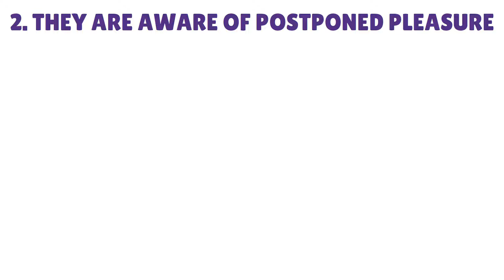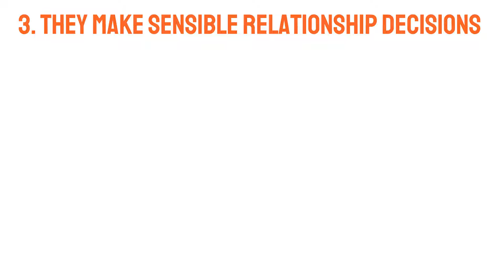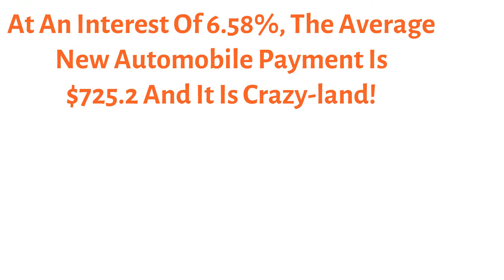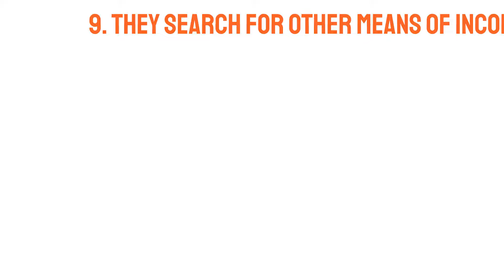9 Things That Separates Rich From Poor (YOU MUST KNOW)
9 Things That Separates Rich From Poor (YOU MUST KNOW)

We have discussed about the 9 things that separates the rich from poor. These are the things which the rich do but the poor don’t. If you want to get rich in 2024 then you must adopt this. These things are Which will make you poor if you avoid this. Because the poor people always avoid this, they always remain poor. These money habits of millionaires help the rich become richer. We have discussed about many money habits of the millionaires and multi billionaires like Sir Warren Buffett, Charlie munger, Elon Musk, Bill Gates and all others. they invest their money and adopt better money habits. They invest their money into stocks, bonds, real estate, Bitcoin and many other assets. This video is specially made for Americans. United States people will be benefited the most from this video.

In this financial channel we'll teach you the basics of saving money frugal living budgeting how to make money and invest. You need to first comprehend fundamental financial principles if you want to become financially independent. We'll talk about how to make more money save money and invest. The end result will be financial independence.

This is what separates rich from poor
what truly separates the rich from the poor
what really separates the rich from the poor
what separates rich from poor
How to get rich
What things stop you to get rich
What is keeping you poor
Things that make you poor
That that help rich become richer
How to get rich in 2024
what separates the rich from the poor
things rich people do
things poor people do
things that poor people do that the rich don't
9 mindsets that answers what separates the rich from the poor?
8 mindsets that separate poor people from rich people
what separates the rich vs poor mindset
9 things
7 mindsets that separate the rich from the poor
Usa
american finance
Finance
Strategic finance
Alux
Millionaire money habits
wealthy man
finance
financial advisor
instagram millionaires
spending habits
financial habits
bettermoney habits
Shopify
american financial news
Earning apps
Money
Fiverr